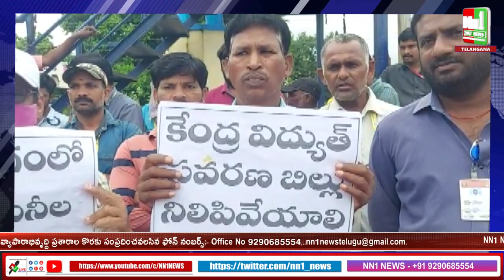విద్యుత్ సంస్థల ప్రైవేటీకరణ బిల్లును వెంటనే నిలుపుదల చేయాలని